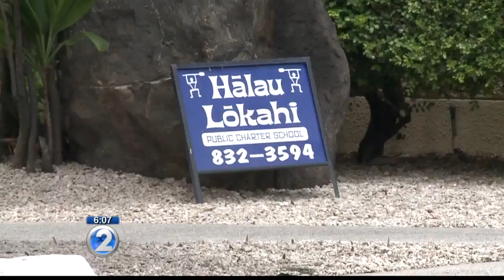Former charter school head charged with theft